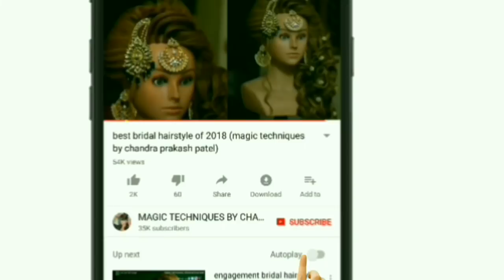bridal hairstyle | step by step bridal hairstyle tutorial (chandra prakash patel)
bridal hairstyle / step by step bridal hairstyle tutorial(magic techniques by chandra prakash patel)

indian bridal hairstyle
easy bridal hairstyle step by step

indian bridal hairstyle step by step video

indian wedding hairstyle step by step

indian bridal hairstyles step by step

bridal hairstyle for long hair

bridal makeup

bridal hairstyles traditional

step by step hairstyles for long hair

bridal hairstyle indian videos

bridal hairstyles step by step

bridal hairstyle south indian

bridal hairstyle for long hair indian

bridal hair style videos

simple step by step hairstyles to do yourself

indian hairstyle step by step

front hair style step by step

easy hairstyles step by step with pictures

simple indian hairstyles for medium hair step by step

hairstyles step by step for school

easy hairstyles for long hair to do at home step by step

hairstyle step by step video

pakistani bridal hairstyle pictures

pakistani bridal hairstyles step by step

pakistani bridal hairstyles for round faces

pakistani bridal hairstyle new idea

pakistani bridal hairstyles with flowers

bridal hairstyle 2017 in pakistan

pakistani wedding hairstyles for medium hair

latest pakistani hairstyles for barat function

kashee hair style 2017

kashee's hair style video youtube

kashee's hair style pic 2017

kashee's hair style for party

kashee's hair style 2016 youtube

kashee hair style download

kashee's hair style tutorial

kashee's hair style 2017 video

kashee's hair styling videos

kashee's hair style 2018

kashees makeup pic

kashee's bridal makeup 2017

kashees hair styling vedios

kashee's bridal makeup dailymotion

easy party hairstyles for long hair

party hairstyles for medium length hair

party hairstyles for medium hair indian

easy party hairstyles for medium hair

party hairstyle video

party hairstyles for short hair

indian party hairstyles for long hair

indian party hair style

hairstyle for engagement ceremony

traditional hairstyle for engagement

hairstyle for engagement pictures

hairstyle for engagement in gown

hairstyle for engagement in saree

hairstyle for engagement in lehenga

engagement hairstyles for short hair

indian engagement hairstyles 2016

indian wedding hairstyles for long hair

youtube wedding hairstyles for long hair

wedding hairstyles for bridesmaids

bridal hairstyles pictures

hairstyle for wedding day

traditional hairstyles for medium hair

traditional hairstyles for saree

indian traditional hairstyles for short hair

traditional hairstyles for wedding

traditional hairstyle video

indian hairstyle

traditional hairstyle for long hair

traditional hairstyles for pattu saree